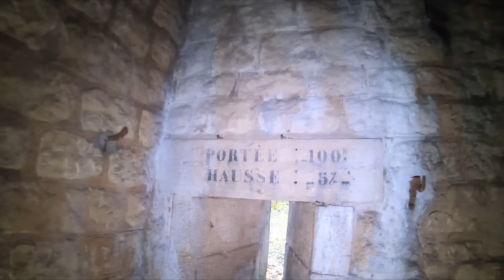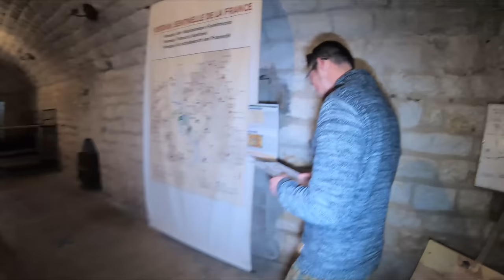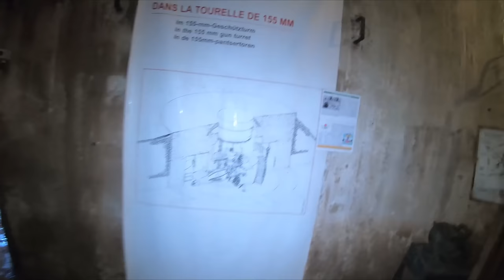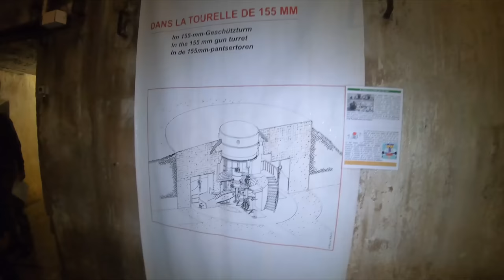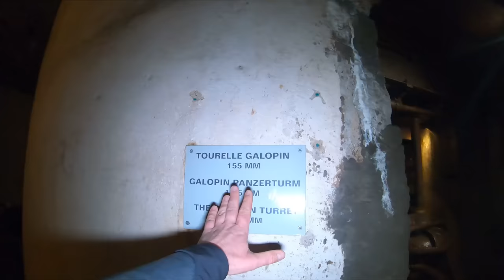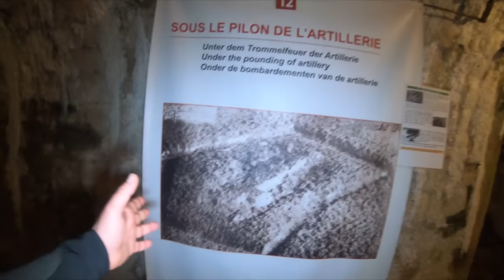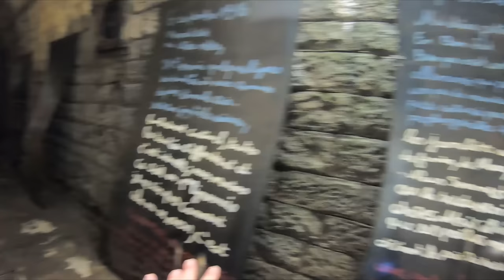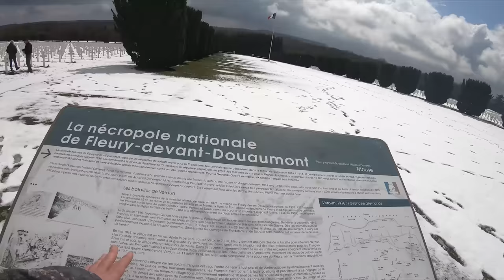Verlassene 155 mm Kanone, geheime Gänge, verlassenes Fort, Fort de Douaumot & Labyrinth erkundet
**Die wahre und herzzerreißende Geschichte eines Soldaten in der Schlacht um Verdun**

Hallo Leute, willkommen zu einem neuen Video auf meinem Kanal. Heute habe ich etwas ganz Besonderes für euch. Ich werde euch eine wahre Geschichte erzählen, die euch zu Tränen rühren wird. Es geht um einen Soldaten, der in der Schlacht um Verdun kämpfte, einer der schlimmsten Schlachten des Ersten Weltkrieges. Er liebte seine Frau über alles, aber er konnte sie nie wiedersehen. Er starb mit ihrem letzten Brief in seiner Brusttasche.

Sein Name war Pierre und er war ein junger Lehrer aus Paris. Er war glücklich verheiratet mit Marie, einer wunderschönen und intelligenten Frau. Sie hatten viele Pläne für die Zukunft, aber der Krieg zerstörte alles. Pierre wurde eingezogen und musste an die Westfront, wo er in den Schützengräben von Verdun gegen die Deutschen kämpfte.

Er und Marie schrieben sich jeden Tag Briefe, in denen sie sich ihre Liebe gestanden, sich gegenseitig Mut machten und von einem Wiedersehen träumten. Sie waren ihre einzige Stütze in dieser schweren Zeit.

Doch ihr Traum sollte nie in Erfüllung gehen. Eines Tages bekam Pierre den Befehl, einen Angriff zu starten. Er wusste, dass es eine aussichtslose Mission war, aber er hatte keine Wahl. Er nahm seinen letzten Brief von Marie und steckte ihn in seine Brusttasche. Er wollte ihn noch einmal lesen, bevor er starb.

Er sprang aus dem Schützengraben und rannte los. Er wurde sofort von einer Kugel getroffen und fiel zu Boden. Er spürte sein Blut aus seiner Wunde strömen. Er zog den Brief aus seiner Tasche und versuchte ihn zu lesen, aber seine Augen wurden dunkel. Er flüsterte Maries Namen und starb.

Marie erfuhr nie von Pierres Tod. Sie wartete vergeblich auf seine Rückkehr. Sie wusste nicht, dass er mit ihrem Brief im Herzen gestorben war.

Dies ist nur eine von vielen tragischen Geschichten, die sich in der Schlacht um Verdun abspielten. Diese Schlacht war eine der blutigsten und grausamsten des Ersten Weltkrieges. Über 700.000 Menschen starben in diesem sinnlosen Gemetzel, das fast ein Jahr lang dauerte.

Wenn ihr mehr darüber erfahren wollt, wie es zu dieser Schlacht kam, wie sie verlief und welche Folgen sie hatte, dann schaut euch dieses Video an, in dem ich euch alles erklären werde. Ich freue mich auf euer Feedback. Bis zum nächsten Mal!